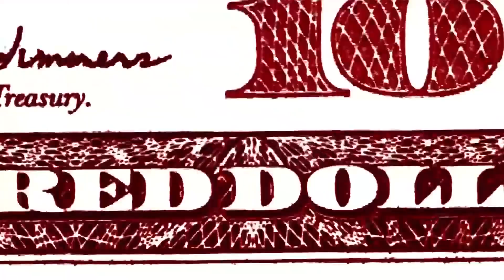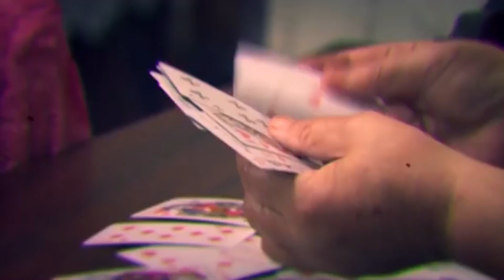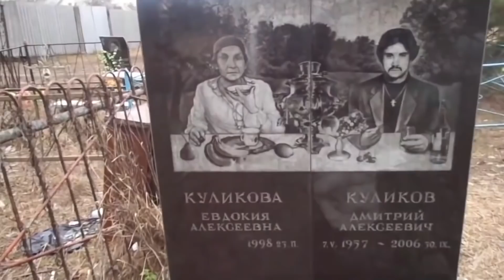¿Cómo Viven Los Barones Gitanos?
Un "Gitano rico" probablemente suene como algo erróneo, o a una broma sarcástica. No es ningún secreto que el 99% de los gitanos viven en condiciones de extrema pobreza. Pero, ¿cómo viven los gitanos que no duermen en lugares en ruinas y no piden limosna? ¿Cómo viven los gitanos más ricos del mundo, reyes y barones que cobran tributos y administran la justicia a su antojo?